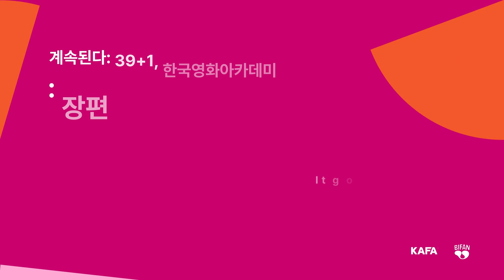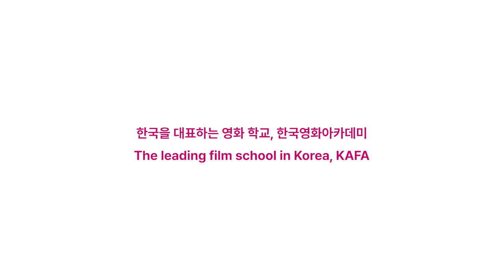제26회 부천국제판타스틱영화제(BIFAN) ‘계속된다 39+1, 한국영화아카데미’ 특별전 홍보 영상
지금의 한국 영화를 이끌어 온 거장들과 미래의 한국 영화를 책임질 새로운 재능의 시작이 된 곳. 한국영화아카데미(KAFA)는 언제나 현장과 가장 가까운 곳에서 미래의 가능성을 발굴하고 증폭시키는 영화 교육의 장으로서 굳건히 자리를 지켜왔다. 39년의 시간에 또 하나의 시간을 더해 만들어진 마흔 번째 KAFA의 새로운 모습을 기대하며, 39+1, 미래의 재능을 만들어가는 KAFA의 시간은 계속된다.

— 제26회 부천국제판타스틱영화제(BIFAN)